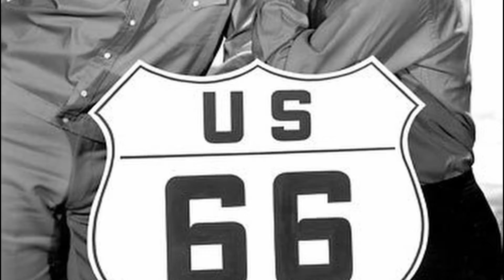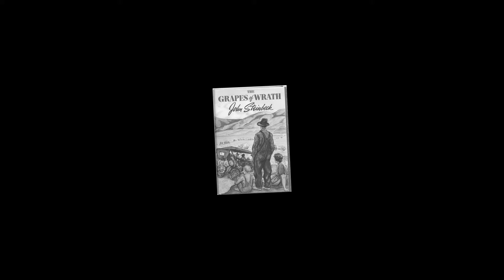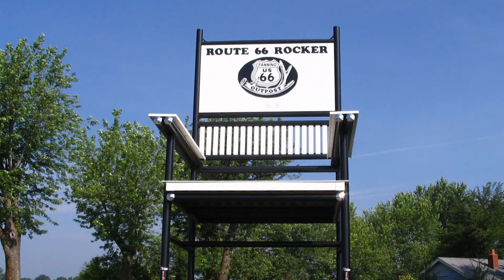Episode 25 66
50's mind candy!